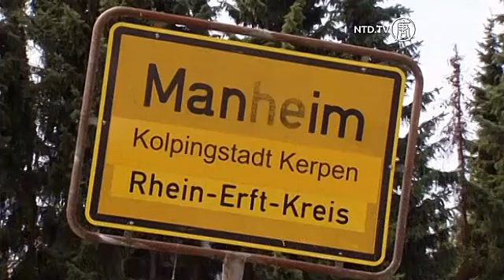Jerman Membuka Hati, Rumah Bagi Pengungsi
Serangan pembakaran dan protes terhadap 450 ribu pengungsi yang memasuki Jerman tahun ini, telah menjadi berita utama setelah negara tersebut berjuang mengatasi pencari suaka yang melarikan diri dari perang, kekerasan dan kelaparan.

Namun ada cerita lain disana yang luput dari perhatian.

Jutaan warga Jerman membuka hati dan pintu rumah mereka untuk membantu para pengungsi Timur Tengah, Asia dan Afrika, yang dalam kondisi kelelahan dan memprihatinkan. Dengan harapan, dapat menemukan kehidupan baru di negara yang sedang berjuang menembus dosa masa lalu.

Kota ini sesungguhnya kota hantu Kerpen-Manheim, yang ditinggalkan setelah perusahan listrik RWE membelinya untuk membangun tambang dengan kedalaman 400 meter, menjadi tempat bagi 80 pengungsi dari Somalia, Kosovo, Albania dan Bosnia.

Pemerintah setempat menyewakan bangunan tua dari RWE yang menjadi tempat berlindung bagi pengungsi, sampai kasus mereka bisa diproses. Prosesnya bisa memakan waktu berbulan-bulan bahkan bertahun-tahun. Hal ini merupakan salah satu solusi yang muncul untuk mengatasi pertumbuhan pengungsi, yang dua kali semakin banyak dari tahun lalu.

Leonardo Spasic, 18 tahun, tiba di kota ini bersama keluarganya dari Serbia. Ia mengaku merasa aman dengan rumah barunya disaat sedang menunggu permohonannya.

[Leonardo Spasic, Pencari Suaka]:
"Saya merasa nyaman disini, dan saya tidak peduli apakah saya memiliki tetangga atau tidak. Disini saya merasa aman. Saya punya tempat untuk beristirahat, dan tidak perlu tidur di jalan. Saya sungguh bersyukur dengan apa yang saya miliki disini, saya gembira bisa hidup tenang bersama keluarga saya."

Jerman memiliki tradisi panjang dalam menyambut pengungsi, sebagai bagian dari peristiwa Reich  Ketiga saat 500 ribu orang Yahudi yang menjadi korban Nazi melarikan diri. Mereka menemukan tempat tinggal di 80 negara. Setelah Perang Dunia II, Jerman menampung 13 juta orang pengungsi yang melarikan diri dari Eropa Timur.

Sedangkan 1,8 juta etnis Jerman dari Rusia dan Kazakhstan pindah ke Jerman sejak tahun 1990.